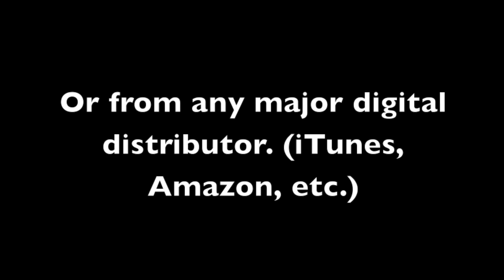Take Me To The King (Piano Background Track) SAMPLE